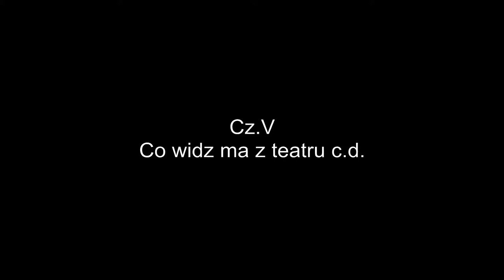NA KANAPIE SWINARSKIEGO 1 cz. 5/5 "Co widz ma z teatru" c.d.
29 marca 2014r.
DZIEŁO TEATRALNE JAKO TWÓR PERFORMATYWNY

Goście: Profesor Małgorzata Sugiera (historyk i teoretyk dramatu,UJ) oraz doktor Paweł Mościcki (filozof, PAN) rozmawiali o najnowszej estetyce, procesie zmian w konstruowaniu scenicznego dzieła i społecznym odbiorze w określonych kulturowych kontekstach, a także o performatywności jako możliwości odbioru sztuki, która nie tyle istnieje jako skończone dzieła, ile powstaje każdorazowo w interakcjach uczestników.